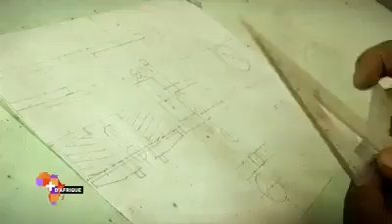Un début industriel significatif au Congo